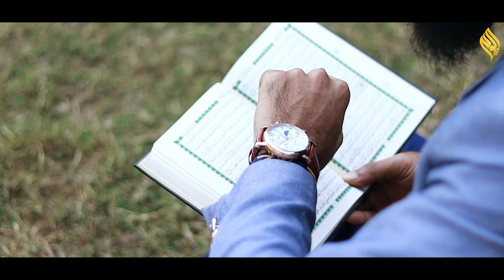Islam is my DEEN || Best Nasheed || 4K || Shihab Ohe || New Nasheed 2023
New Islamic Nasheed 2023
Modelling Cover By Shihab Ohe
Cinematography and Editing:
Farhan Ahmed Miraz
Vocal Credit : Unknown